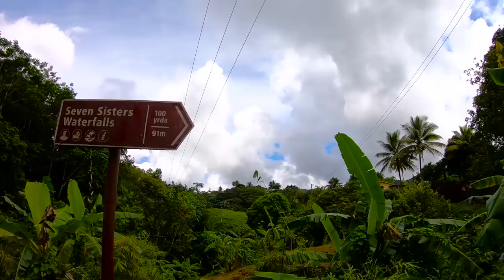Trevor Nygaard - 3dektek_299 [Grenada]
Another mix from Grenada as I finish up my time here for the 2019 hurricane season. My mic was working but somehow not recording, so apologies about the intro - I was trying to say that as we approach the big #300 milestone that I have a special treat to celebrate this accomplishment.

Each and every Friday for the next 20 WEEKS I will post a zip file of 15 mixes to those in the $5.00 tier and up. If you are already a supporter on Patreon, this will be a free gift for you to enjoy, if you are not, this is the perfect time to jump aboard and get access to over 320 HOURS of music! Keep posted to my facebook page for more details on this celebration!

1. Modd - Drunk Route (Original Mix)
2. Tryybo - Daydreamer (Original Mix)
3. Dima Rise - Mystery (Original Mix)
4. Trentemoller - Le Champagne (Original Mix)
5. Aya - Sean (Eric's 2WFU)
6. Pano Manara - Hommage An Karl (Analog Trip Remix)
7. Audiofly - 6 Degrees feat. Fiora (Original Mix)
8. Juan Hoerni - Unlimited Capacities Feat. Chezere (Original Mix)
9. Mauerhuhn - Plastomere (Original Mix)
10. Solomun - He Is Watching You (Original Mix)
11. Miss Luna, Chris Le Blanc - Into My Dream (Original Mix)
12. Yoshida - Cat Juggling (Original Mix)
13. Muxxo - Kinetic Energy (Original Mix)